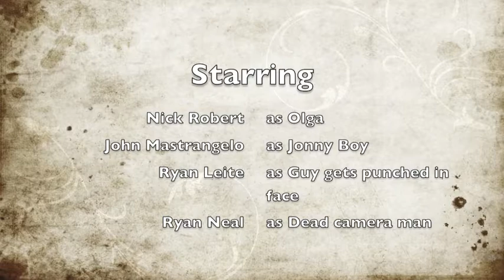Love at First Sight: The Effects of a Great Radio Station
Meet Johnny Boy and Olga! They walked by the WACC 107.7 radio station one day and. well you have to watch the video to find out what happened to them!